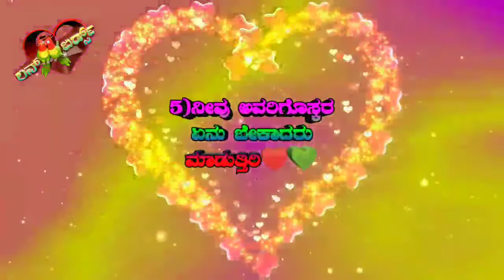Kannada whatsapp status lines